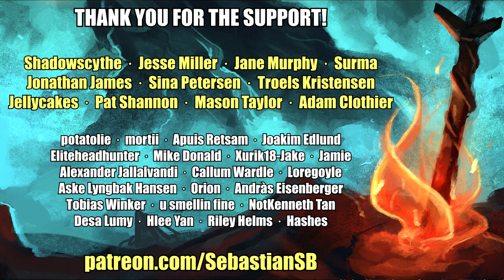Let's Play Salt and Sanctuary Part 28 - Pitchwoods: Keepers of Fire and Sky